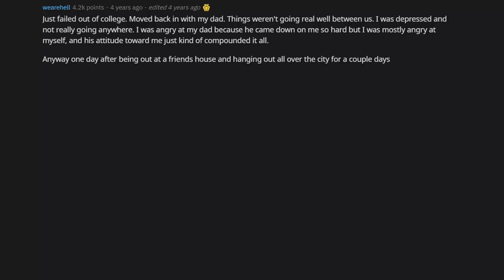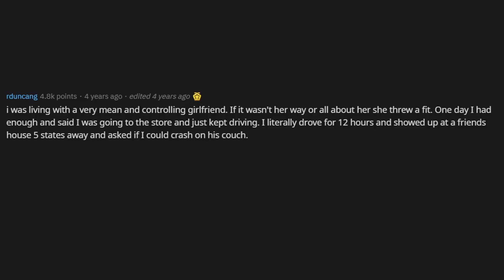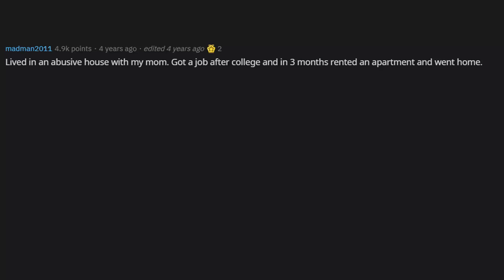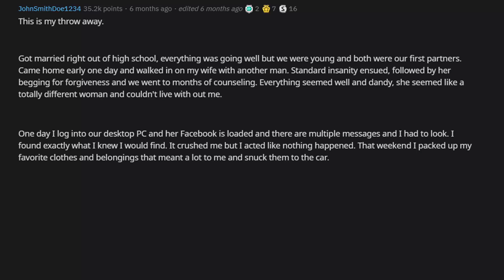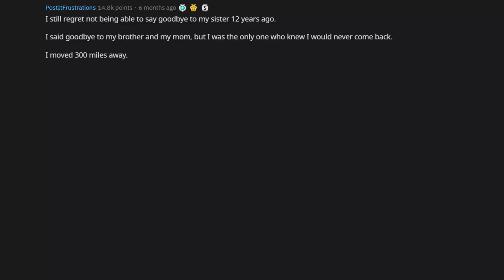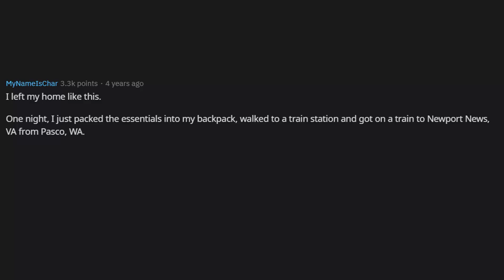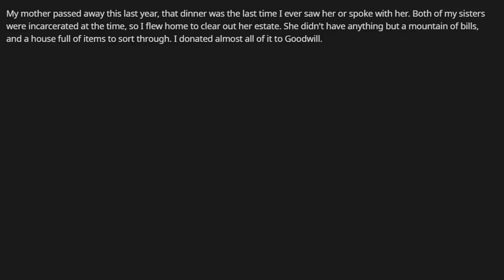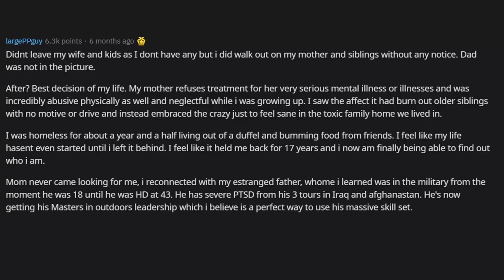People Who Left Their Family And Never Came Back, What Happened? (r / AskReddit)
AskReddit-People who have "gone out for a pack of cigarettes" and never went back to your family, what happened after you left? (serious)